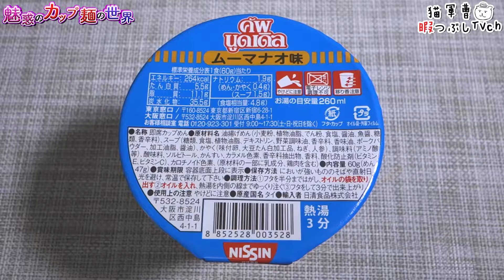カップヌードル ムーマナオ味【魅惑のカップ麺の世界520杯】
イオン ワールド フェスタ タイフェアで販売された商品。
逆輸入みたいで日本人の下に合わせにきていない突き抜けた本場の味わい？です囧

イオン タイフェアにて販売 イオングループ限定
取得価格；118円（税別）【264kcal】

《カップヌードル シンガポール風ラクサ 2018ver.【魅惑のカップ麺の世界#467】》

日清食品/カップヌードル ムーマナオ味

BGM/SE
DOVA-SYNDROME